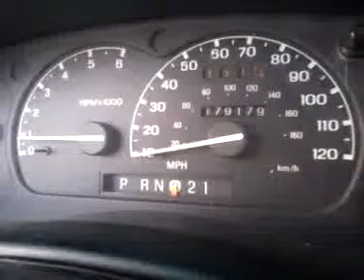Gt40 awd Mountaineer 0-60